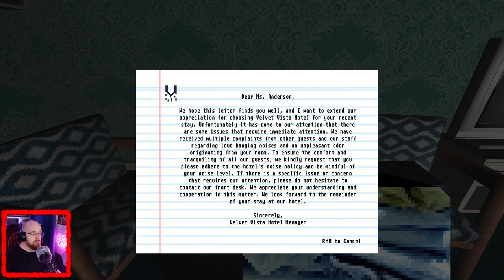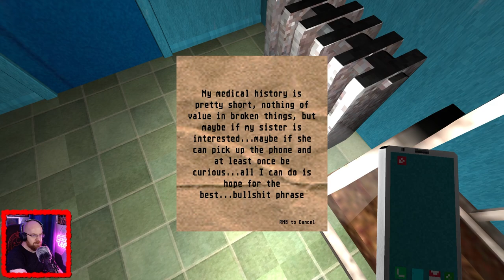👎🏻If trauma dumping where a game it would be 'Incoherence'👎🏻